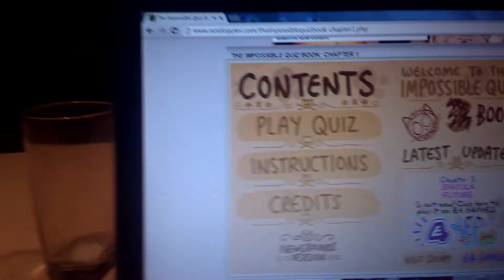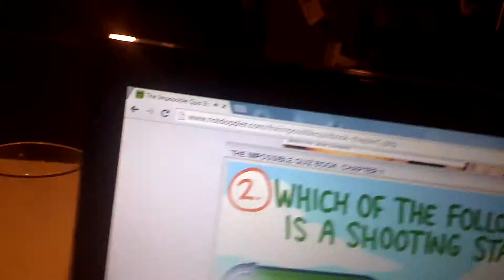The impossible quiz book hidden skip